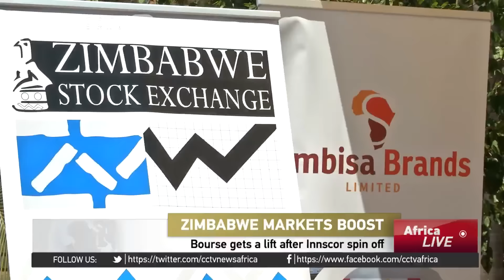Zimbabwe's market boost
Trading on Zimbabwe's ailing stock market was a given a lift today by the listing of Simbisa Brands. The company is a spin off from blue-chip conglomerate Innscor Africa, one of Zimbabwe's biggest counters by market capitalisation. CCTV's Farai Mwakutuya reports.